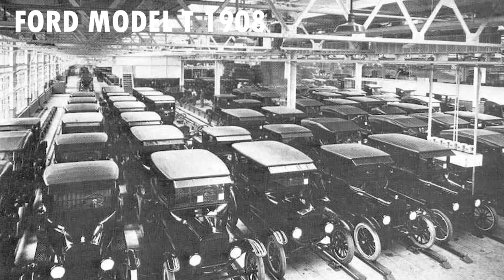Todos los Coches de CARS en la Vida Real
En este video veremos en qué coches se basan todos los personajes de la película de Disney, Cars. Desde el Plymouth Superbird hasta el Ferrari F430, pasando por modelos históricos como el Hudson Hornet o el Chevrolet Impala.

Cars es una franquicia de medios de Disney ambientada en un mundo poblado por vehículos antropomórficos creados por John Lasseter. La franquicia comenzó con la película de 2006 del mismo nombre, producida por Pixar y lanzada por Walt Disney Pictures.

AutoRev es es una comunidad para amantes del mundo del motor en la que encontrarás vídeos de historia, tops, recopilaciones, reviews y mucho más...

En AutoRev vemos los coches como máquinas que despiertan pasión y emociones, y no como simples herramientas para desplazarse.  Si quieres ver vídeos de los últimos SUVs eléctricos, este no es tu canal.

Pero si lo que te gusta son esos coches que dan sentido a la palabra "petrolhead", tanto del presente como del pasado, este sitio es para ti, así que no olvides suscribirte y espero que disfrutes mucho :)